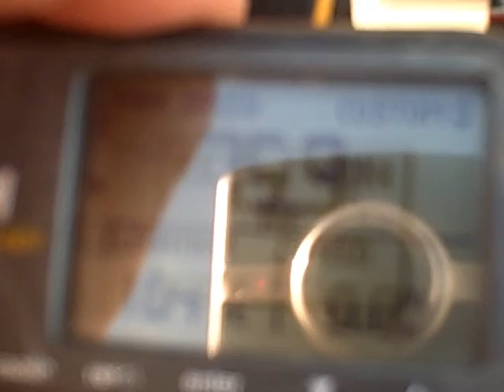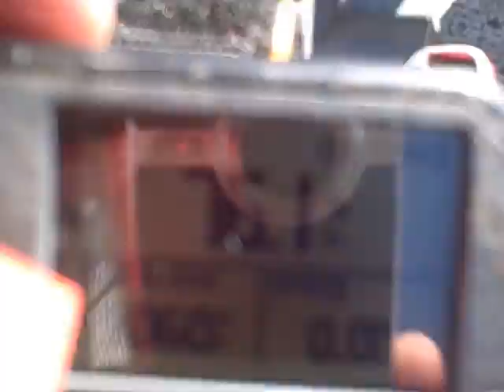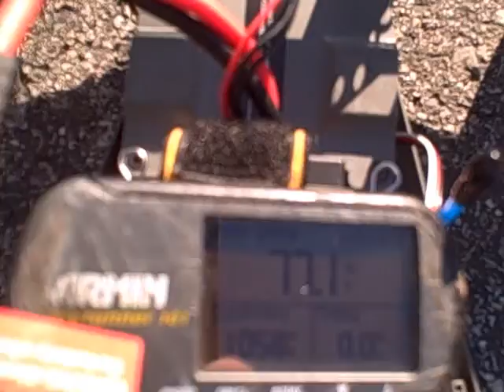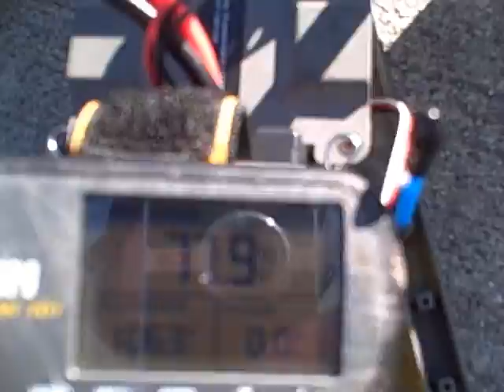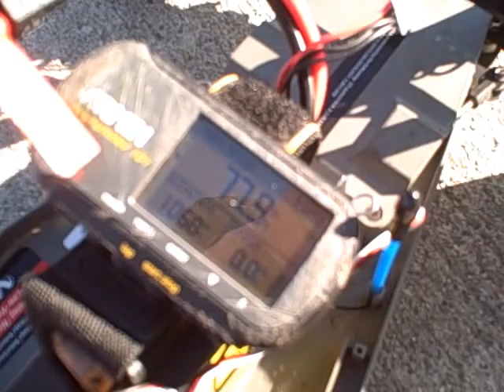Rustler VXL 77 9 mph stock motor esc